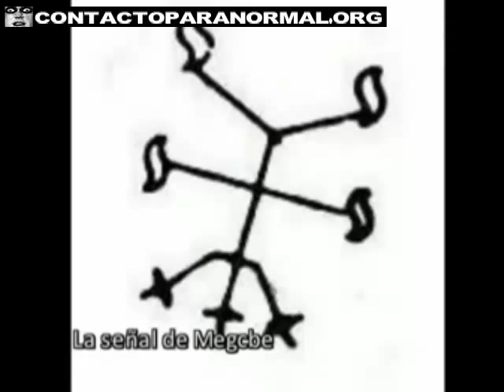地狱辞典 （第三部分）符号